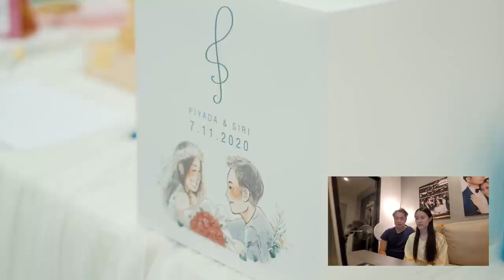Reaction | วีดีโองานแต่งโมเมสิริ 😂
กลับมาอีกครั้งของ MomaeMe Reaction ไม่น่าเชื่อว่าจะได้มานั่ง React คลิปของตัวเอง
และมีสิริมานั่ง React ข้างๆด้วย อยากรู้ว่าจะเป็นยังไง แล้วทำไมถึงกับเสียน้ำตา ตามไปดูในคลิปได้เลย